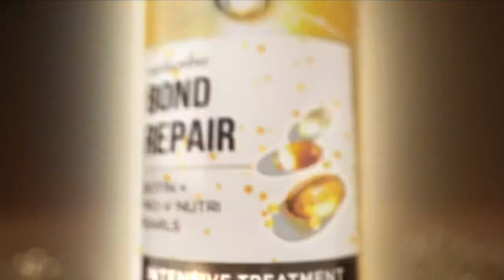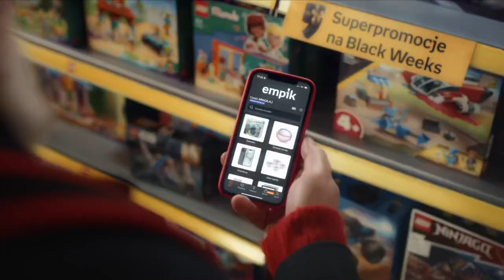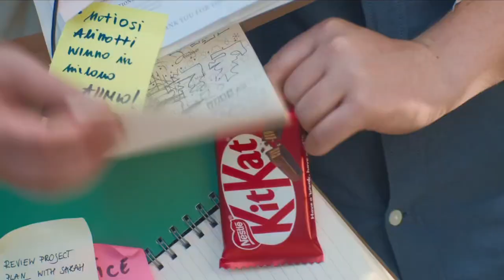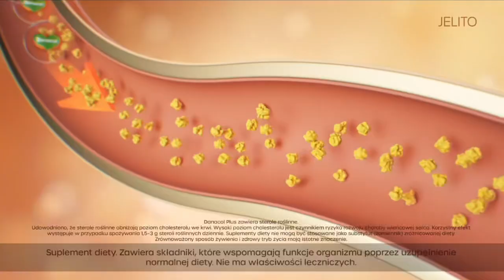TVN - Fragment Emisji (16.11.2024)